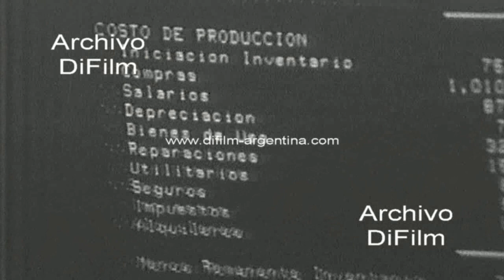Ganaderos en la Exposicion Rural de Palermo - Charolais - Chinchillas 1980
Bs. As.: 30º Exposición de Ganadería, Agricultura e Industria. Tres mil ciento treinta (3.130) ejemplares han llegado en total a la trigésima exposición anual de la Sociedad Rural en Palermo. Reportaje a productor ganadero: -¿Cuál es la opinión de los productores respecto a este tema? (Yo creo que la exposición rural este año ha sido muy concurrida. Ha habido una gran concurrencia de cabañas y desde ya también decir mencionar a los jurados no cierto, pero es de un nivel extraordinario en cuanto a la calidad de los productos y a al tamaño. Todo lo que estamos buscando los productores en cuanto a las razas tradicionales se refiere, es decir, tamaño, rusticidad es muy importante) Comentarios del periodista Rodolfo Pousa donde expresa: -A Partir del próximo miércoles comenzará la tarea de clasificación de las distintas especies y el próximo viernes por la tarde podrán conocerse los grandes campeones. El esfuerzo y la perseverancia en el trabajo por lograr el mejor producto se verá coronado entonces con la clásica cucarda y la renovación del desafío para los no premiados. Una vez por año, el campo se mezcla con la ciudad. Para algunos es quizás la única oportunidad de llegar hasta la Capital Federal, para otros la de poder apreciar algo de lo que el campo produce. Las atracciones son diversas y al interés por la producción pecuaria se puede sumar la presencia de 140 chinchillas que hacen pensar en un sofisticado abrigo para el que se necesitan por lo menos unas 120. Y para los que prefieren el desarrollo tecnológico, la exhibición de una procesadora de palabras capaces de imprimir 540 por minuto. Imagen de corral con ganado vacuno de la raza Charolais-Charilesa. Cuidadores de animales reunidos en el predio. Jaula con chinchillas. Mano de hombre sosteniendo dos chinchillas. Monitor de computadora mostrando los datos. Impresora imprimiendo planilla con la información. (Rodolfo Pousa/Magnético/Color)
Fecha: 4/8/1980
Duracion: 1 minuto 59 segundos
B-03474